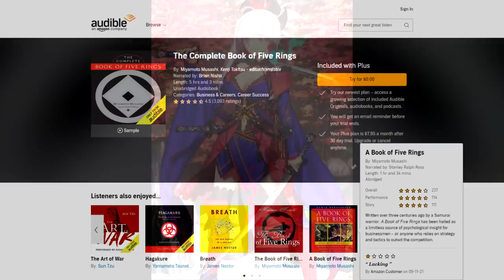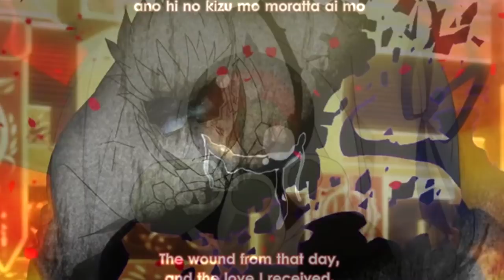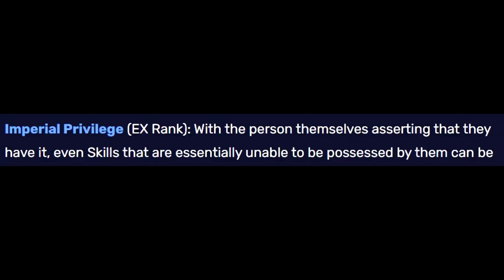Don't SLEEP On NERO